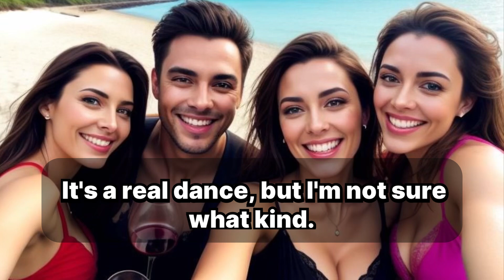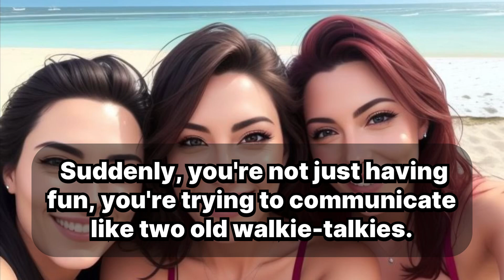69: A Position of Love or Just Awkwardness?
69: A Position of Love or Just Awkwardness?

Description: "Ever wondered if the 69 position is all about intimacy or just pure awkwardness? Let’s break down the hilarity and complexity of this classic sex position while giving you some laughs along the way! Watch now for some real talk on sexual education and pleasure!"

how to make 69 less awkward, what makes 69 enjoyable, sex positions that are fun, real talk on awkward sex moments, how to do 69 without awkwardness, 69 position pros and cons, making 69 fun for both, funny things about 69 position, tips for making 69 better, how to avoid awkwardness during 69, how to perform 69 like a pro, funny experiences during 69 position, should you try 69 position, 69 position struggles, how to talk about 69 with partner, how to coordinate during 69, enhancing the 69 experience, best tips for enjoying 69 position, sex education video on 69, breaking down the 69 position